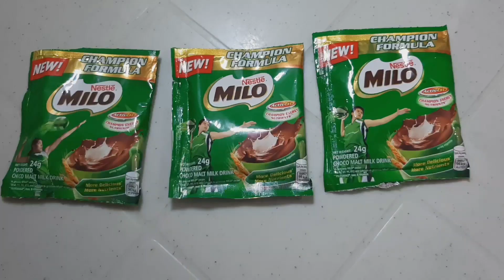Milo Dalgona | Zack TV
How to make Dalgona at home?
In this video you can easily follow the steps of how to make it.

Here's the ingredients:
All Purpose Cream - 250ml
Milo - 3 sachet
Sugar - 3 tbs
Powdered Milk - 2 sachet

Good for 3 servings.
You can also make Dalgona Coffee by following the same procedure.
Dalgona was made popular in Tiktok. The word Dalgona pertains to a Korean sugar sponge.

Hope you guys enjoy this video! Keep safe always. God bless! 🙏❤